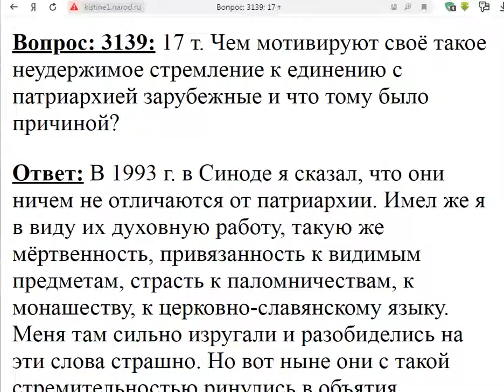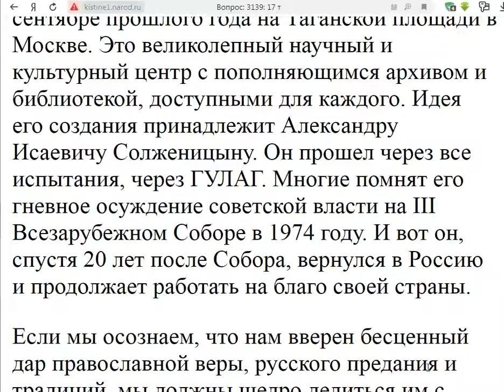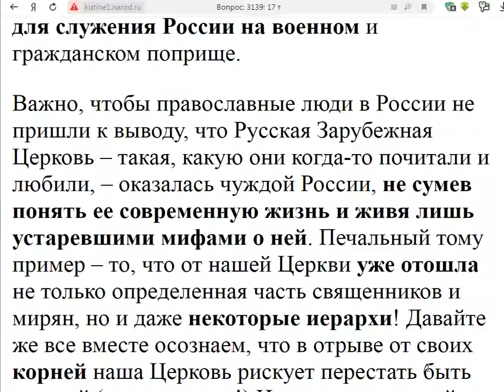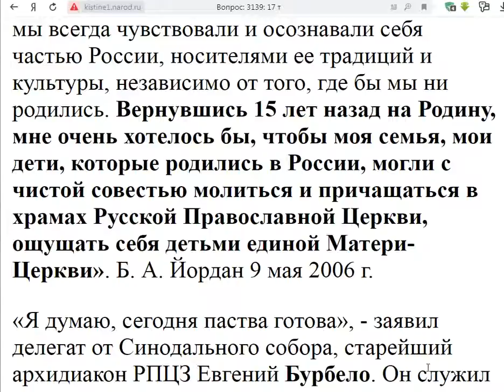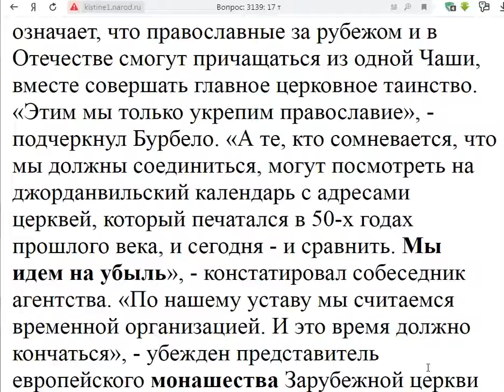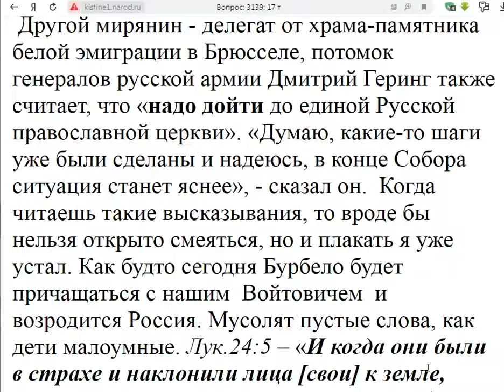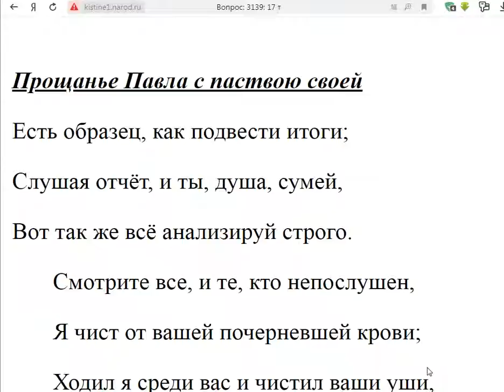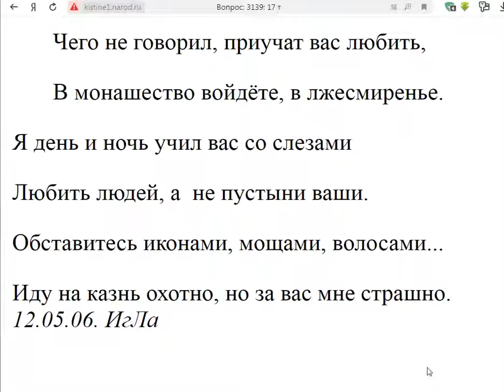3139. Чем мотивировано стремление соединиться с МП?